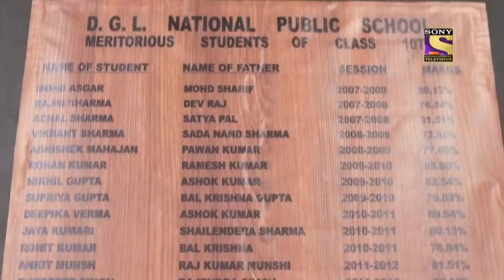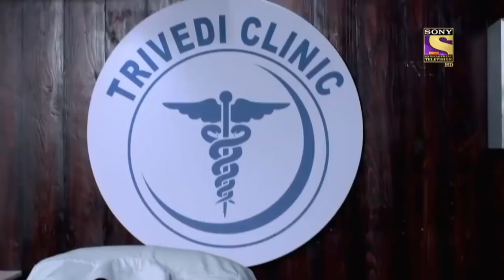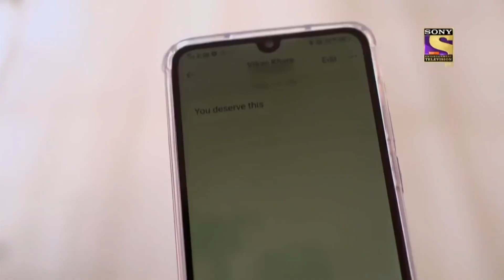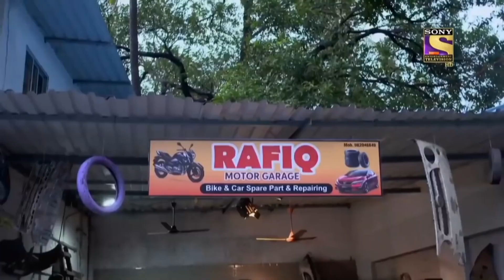Crime Patrol Satark - The Last Step - EP 188 - Full Episode - 9 Aug 2022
Episode: 188 - 9 Aug 2022